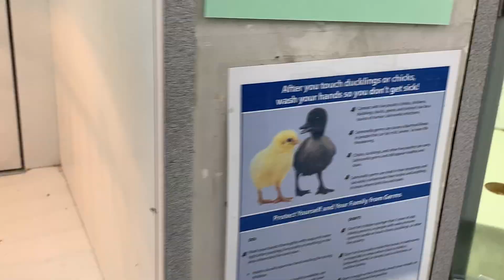Assorted chicks & birds at Petland